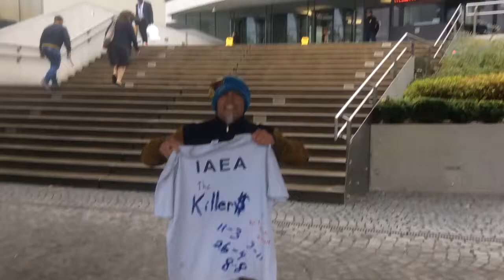Fukushima news; Russian 8 8 SMR Nuclear disaster IAEA Vienna admits COVERUP to kevin D Blanch PhD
kevin D. blanch WORK @ THE LEOPOLD IN VIENNA 2019 kevin d blanch HISTORIC BLANCH BOX